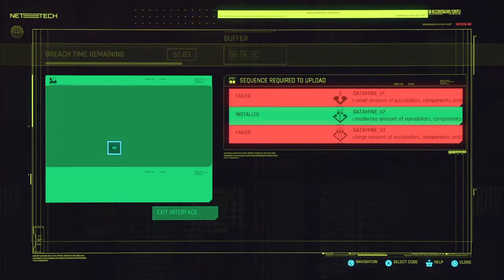Cyberpunk 2077 pt13 Terry terrorists Live stream PS4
Adult language.  But fun
(NOT FOR LITTLE KIDS) rated m for mature 17+